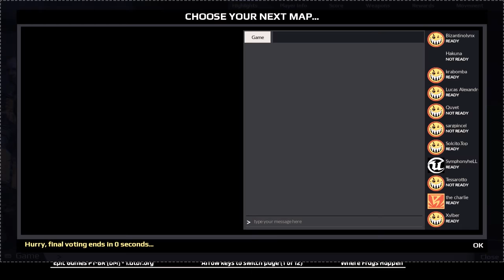Deathmatch Unreal insano